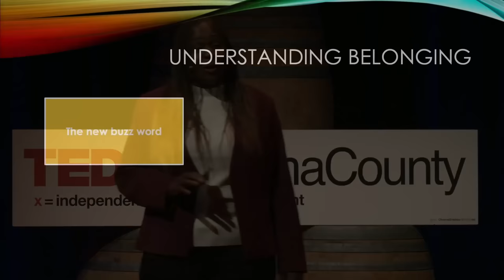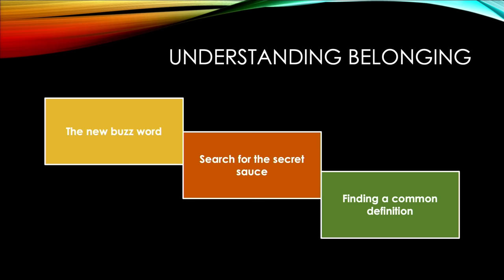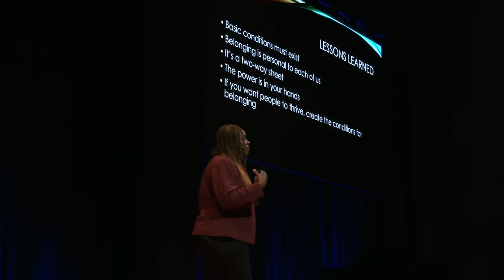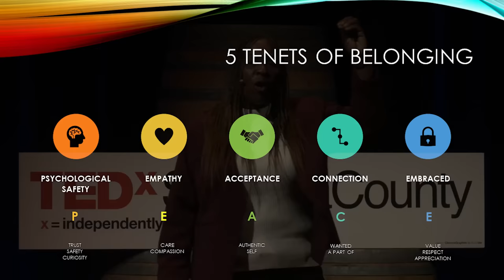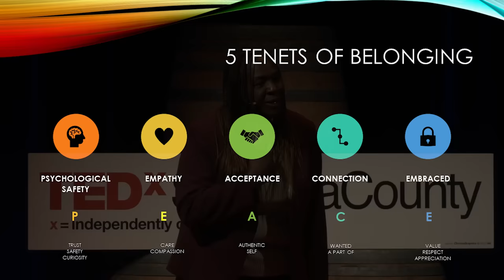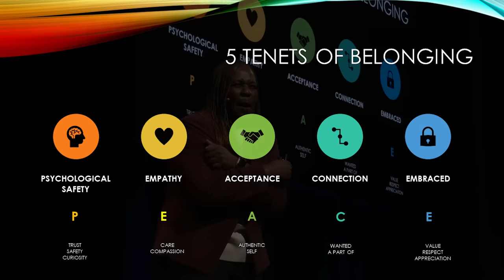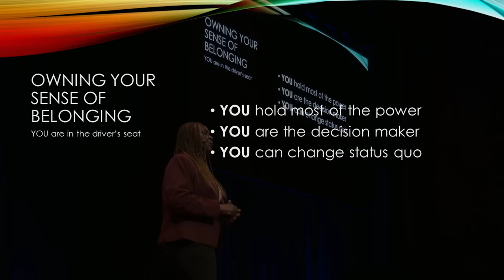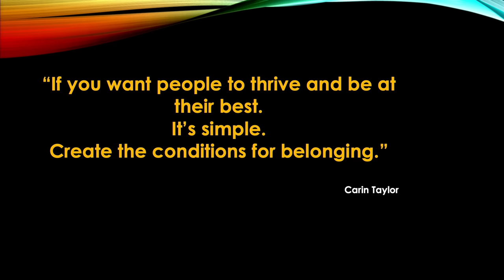Belonging, A Critical Piece of Diversity, Equity & Inclusion | Carin Taylor | TEDxSonomaCounty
We've all heard presentations about the importance of DEI. In this powerful talk, Carin Taylor shares why belonging is the focus of her DEI strategy and the most important piece of the DEI discussion. She outlines the key ingredients needed to belong and how to create them. Carin Taylor is the chief diversity officer at Workday, a leader in enterprise cloud applications for finance and human resources. Within her role, Carin has global responsibility for the development and execution of the company’s DEI&B (Diversity, Equity, Inclusion & Belonging) strategy. In her session she’ll describe this strategy in greater detail, highlighting why belonging is a key focus to her as a leader. This talk was given at a TEDx event using the TED conference format but independently organized by a local community.